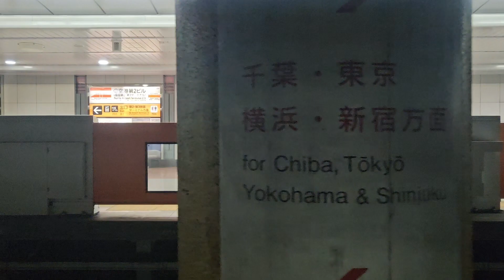[철도주행영상]나리타익스프레스 NEX 나리타역~나리타공항 2.3터미널역 주행영상(2024.1.30)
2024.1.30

나리타익스프레스 주행영상 1
나리타역~나리타공항 1터미널